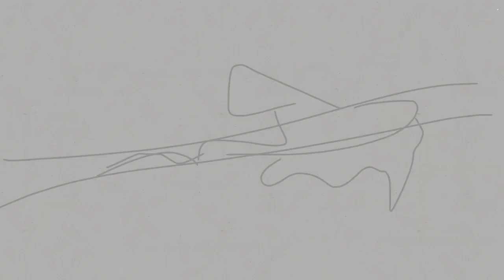AMONG US TRAGEDY [SKETCH] - RED CREWMATE SEGMENT